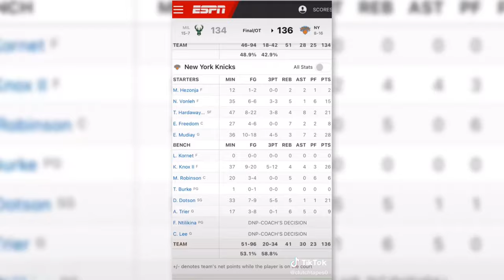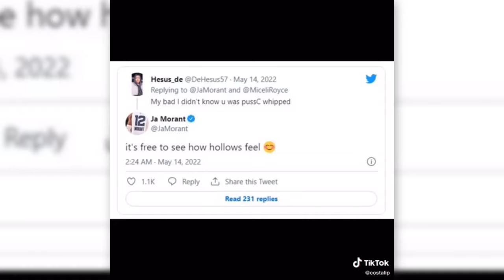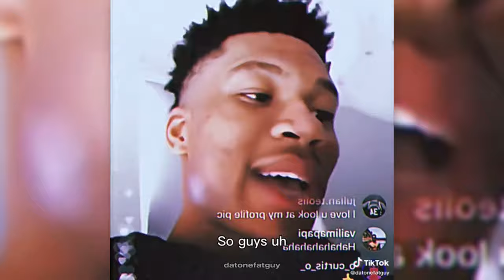🔥NBA TikTok Compilation |Best Basketball Edits| NBA Basketball Reels and Shorts #24